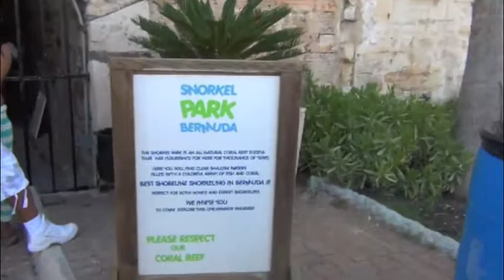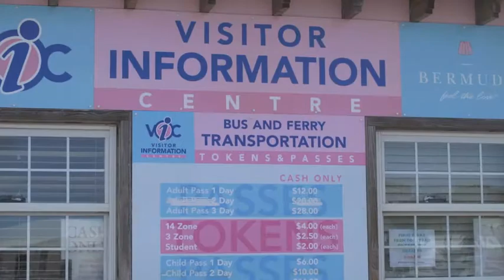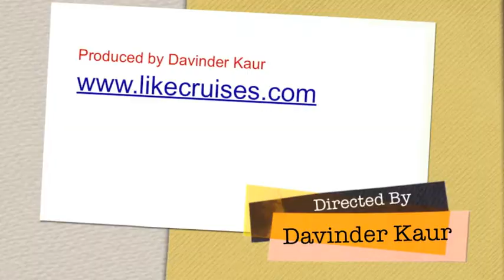Enchantment Of The Seas to Bermuda - Dockyard Area and Snorkel Beach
Our six day cruise from Baltimore, Maryland, to Bermuda on the Enchantment Of The Seas was superb.  On our first day docked in Bermuda, we stayed within close reach of the cruise ship, and therefore, only saw the Dockyards at Kings Wharf, Clock Tower Mall, and Snorkel Beach.  This video will show you all these places, and a little of a Bermudian cultural show (that I recorded from the ship - I really zoomed in).  I also got a little bit of the beautiful sunset.